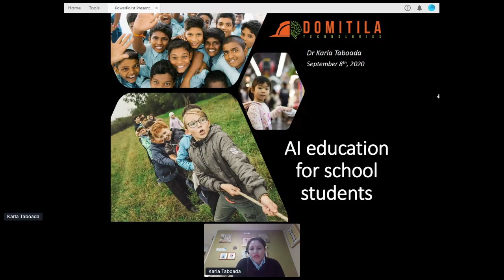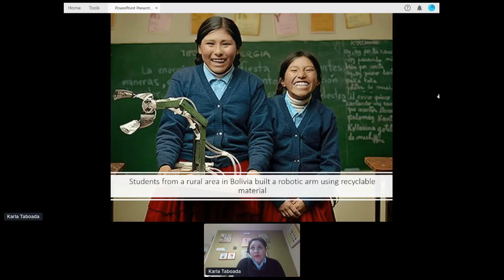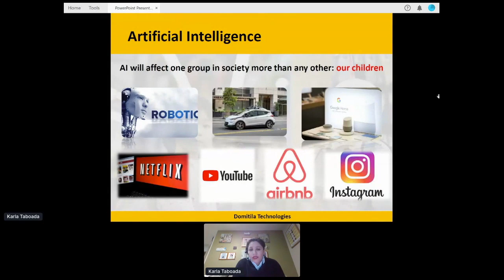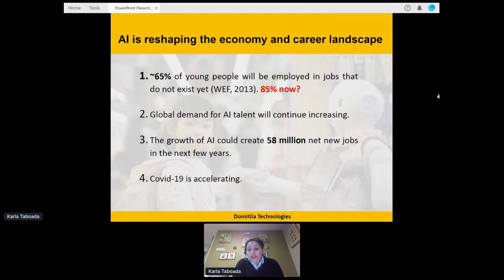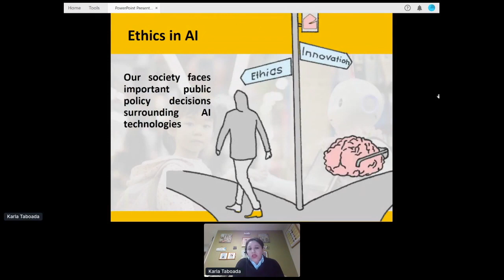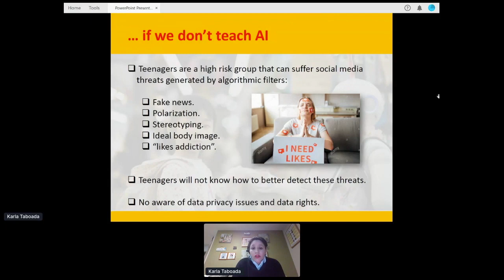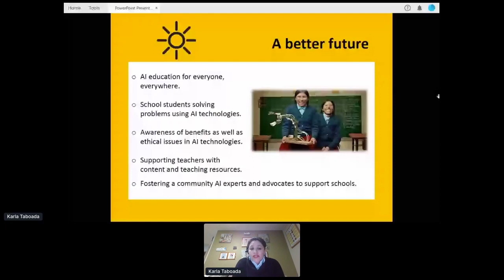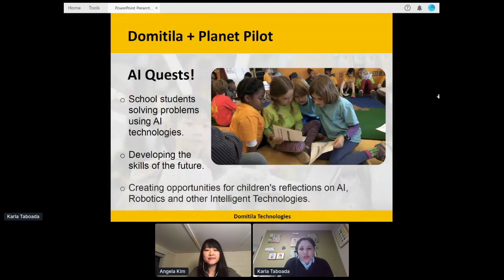Unleashing the power of AI for Education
Karla Taboada, Ph.D., AI & Data Science Specialist at Auckland Transport and Founder of Domitila Technologies Limited

Angela Kim, WAI Education Lead, Australia Ambassador and Head of Analytics & AI, Teachers Health